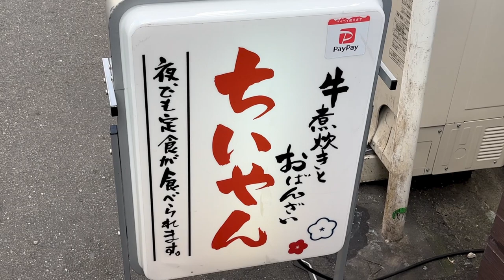【大阪/土佐堀】これはハマるかも！牛モツ丼定食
・牛煮炊きとおばんざい ちいやん